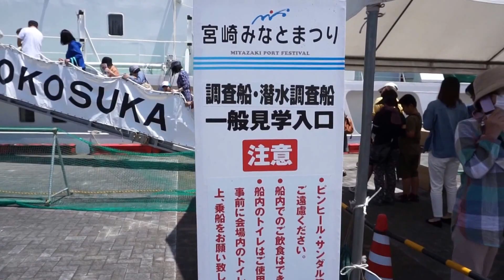宮崎みなとまつり2015 （2015-0505）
2015年 5月 5日（火）こどもの日
宮崎県宮崎市 一ツ葉
宮崎みなとまつり2015
宮崎学園高等学校
日向学院中学高校